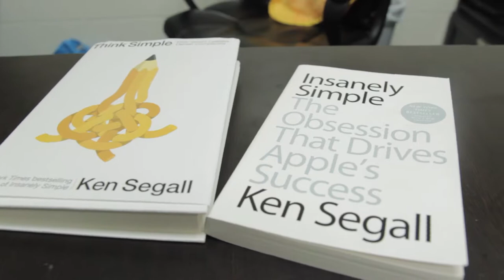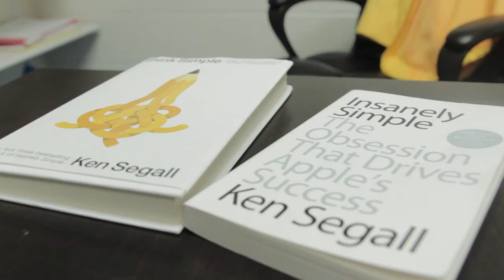Yellow Tux Bookshelf - Insanely Simple & Think Simple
Ken Segall nails it with these two books about how to simplify your business.  Using great stories from this time at Apple and other amazing companies, Segall convinces us why Simplifying Works!